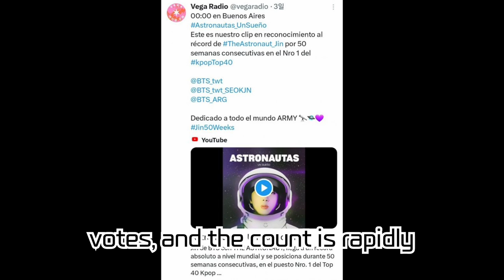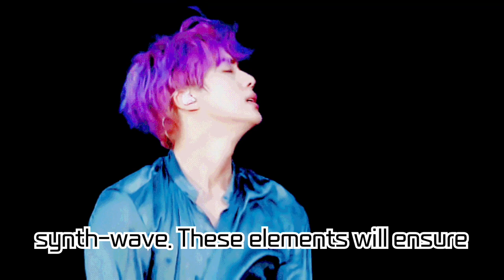Jin from BTS's 'The Astronaut' Tops Argentina's 'Vega Radio' for 50 Straight Weeks! What's Behind...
Jin from BTS's 'The Astronaut' Tops Argentina's 'Vega Radio' for 50 Straight Weeks! What's Behind This Global Record? Over 250 Million Streams on Spotify, #1 in iTunes in 107 Countries!

BTS's Jin hit track, 'The Astronaut', has been making waves in Argentina by consistently ranking #1 on 'Vega Radio' for 50 consecutive weeks. Dive into the story behind the global success of this track, from Jin's international influence to its records on iTunes and Spotify. Check out the video now!